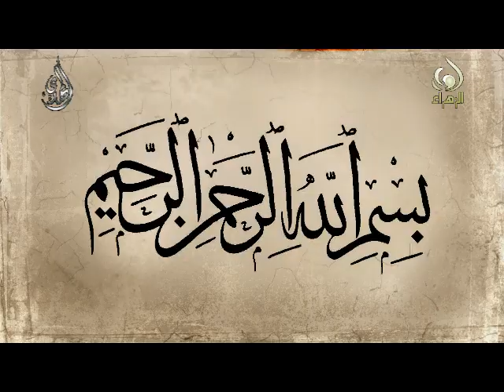قصة هرثمة بن سليم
قصة هرثمة بن سليم مع الإمام  الحسين صلوات الله وسلامه عليه